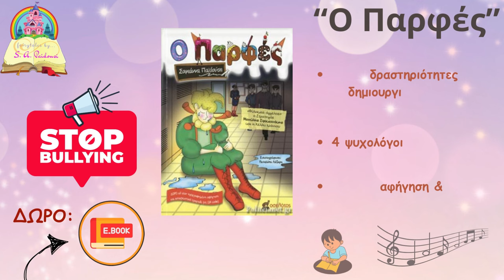Θερμαϊκός Κορινού-Εθνικός Κατερίνης 2-1 Ηard Rock Highlights/VIRAL Β΄ Πιερίας 27-1-2024 Νew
ΑΠΟΚΛΕΙΣΤΙΚΟ!!!
Του δημοσιογράφου Νίκου Κολίτση (MetroSport.gr) Full Match ON DEMAND
(ΝΕW) Δείτε τα SHORTS του καναλιού! (Δίπλα στην ετικέτα Βίντεο)
Όσοι και όσες ψάχνετε αιτία και αφορμή να ηθικολογήσετε, με αιτία και αφορμή το ερασιτεχνικό ποδόσφαιρο και το συγκεκριμένο παιχνίδι, για παράδειγμα, οφείλετε να αναλογιστείτε ότι το γήπεδο δεν είναι εκκλησία! Η καθιερωμένη εκκλησιαστική λειτουργία τελείται το πρωί της Κυριακής... Σεβασμός, λοιπόν, στους οπαδούς (σ.σ. αυτό είναι αδιαπραγμάτευτο)
23 λεπτά απόλυτης cult αυθεντικής ερασιτεχνικής ποδοσφαιρικής παραγωγής, που θα μνημονεύεται για χρόνια! Κινηματογραφικό σασπένς, καταπληκτικά γκολ, μοναδικές ευκαιρίες, φίλαθλοι και οπαδοί και των δύο ομάδων στην κερκίδα, μνημειώδεις ατάκες,  διαμαρτυρίες, αντεγκλήσεις, επίμαχες φάσεις,... Σκεφτείτε τι έχει να γίνει στα μπαράζ ανόδου από τη Β' στην Α' κατηγορία της ΕΠΣ Πιερίας... "Κανόνισε να μη φύγουμε από 'δω σήμερα..." (σ.σ. μάγος είσαι;)
Book commercial: Κυκλοφορούν τα τρία best seller βιβλία της συγγραφέα Σοφιάννας Παϊδούση: